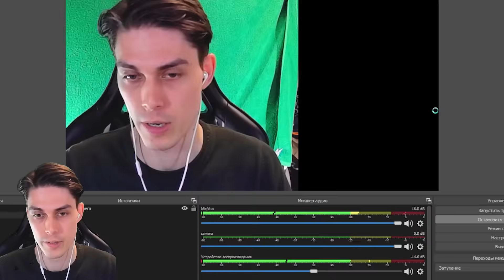САРВЕНТЕ VS ТАКИ - ФИНАЛ ТОП ОБНОВЫ ! - Friday Night Funkin' Sarvente's Mid Fight Masses